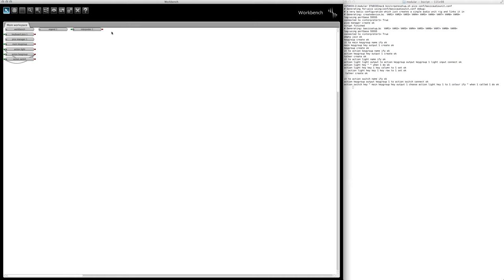EigenD /Workbench/ Terminal - script running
A script saves 1000 clicks...
Script running on Terminal to create - basic Audio unit

Special Thanks to TheTechnobear
Search in Github for TheTechnobear/Eigenharp